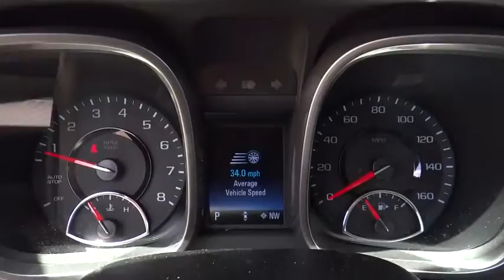2016 Chevrolet Malibu Denver, Aurora, Parker, Highlands Ranch, Littleton, CO 78729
Used 2016 Chevrolet Malibu
2016 Chevrolet Malibu 4dr Sdn LT - Stock#: 78729 - VIN#: 1G11C5SA0GF129709

LT trim. FUEL EFFICIENT 34 MPG Hwy/24 MPG City! Satellite Radio, A/C, iPod/MP3 Input, Onboard Communications System, CD Player, Front Wheel Drive, Alloy Wheels, 6-Speed A/T, Power Windows, Power Door Locks. CLICK NOW! KEY FEATURES INCLUDE: Front Wheel Drive, 6-Speed Automatic Transmission, Power Door Locks, Power Windows, A/C, Satellite Radio, iPod/MP3 Input, CD Player, Onboard Communications System, Aluminum Wheels. Bucket Seats, Electronic Stability Control, Heated Mirrors, Keyless Entry, 4-Wheel ABS. EXPERTS ARE SAYING: Excellent crash test scores; attractive interior; quiet, comfortable ride. -Edmunds.com. EXCELLENT SAFETY FOR YOUR FAMILY: Brake Assist, 4-Wheel Disc Brakes WHO WE ARE: Our large inventory and wide selection of models, along with competitive pricing, allow us to make you a great deal on the Ford of your choice. At Mike Naughton Ford, our goal is to assist you in making a confident decision. Our friendly, professional staff members are here to answer your questions and listen to your needs. Wherever you live in the Denver area, or if you're driving from Lakewood, Highlands Ranch, Centennial or Englewood, we're ready to serve you! Fuel economy calculations based on original manufacturer data for trim engine configuration. Please confirm the accuracy of the included equipment by calling us prior to purchase.